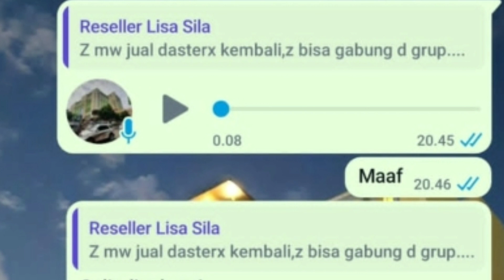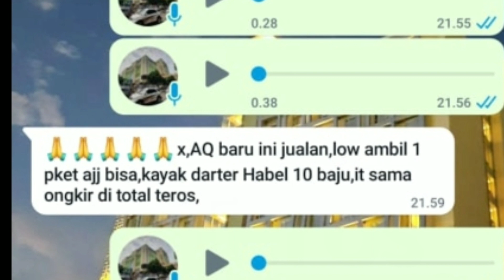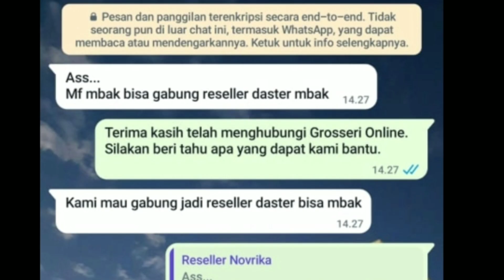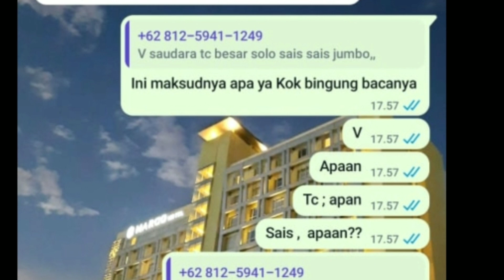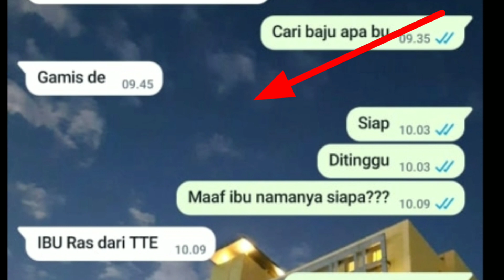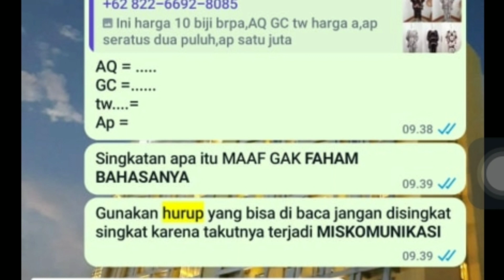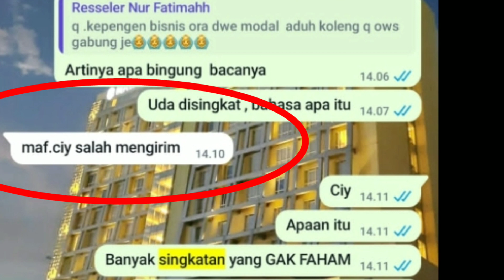CHAT WA LUCU 😂| MENGEMASKAN| BIKIN KESEL| SINGKATAN ANEH| CAMPUR ADUK DARI PARA RESELLER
Episode kali ini berbeda dari sebelumnya, kita akan lihat chat obrolan lucu via WhatsApp ke kami sebagai distributor dari para konsumen, reseller se Indonesia, yang isinya tentang hal yang lucu,😂 unik,😁 Menggemaskan 😒 bikin kesel😥 bikin ketawa ngakak 😛 tingkah polanya.
Ya sekedar hiburan sekaligus bisa jadi inspirasi juga.

Yuk kita lihat tonton bersama tayangan selengkapnya...